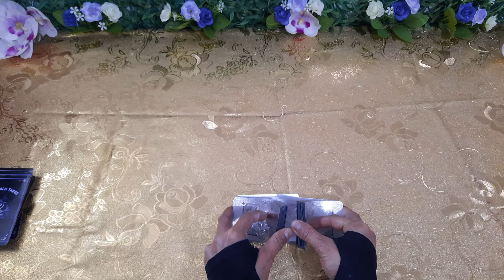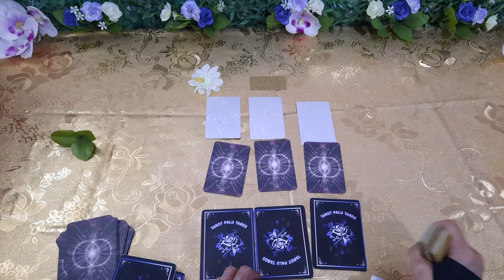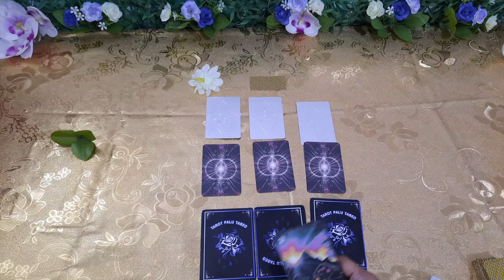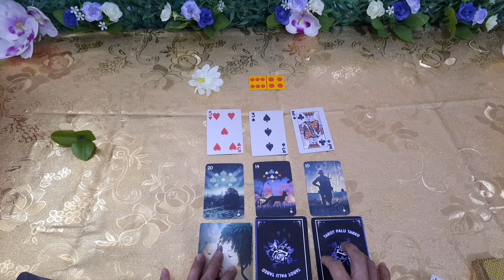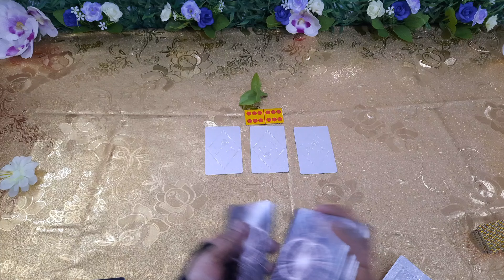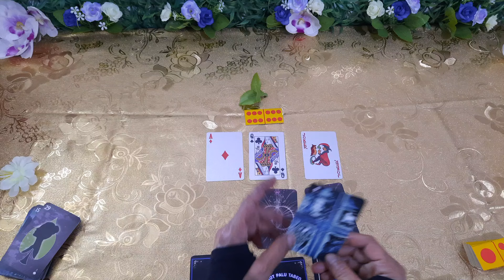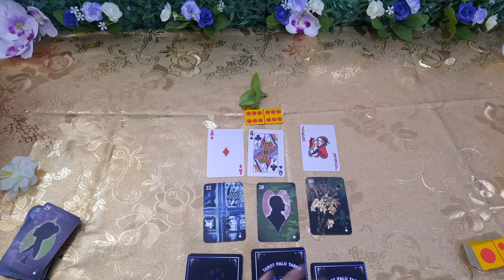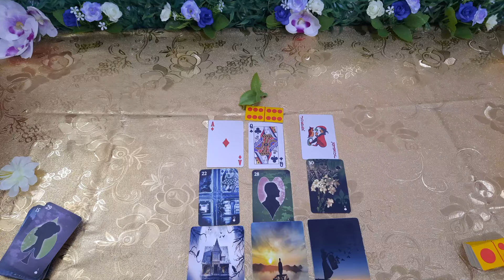Apakah ada kaitannya dengan ikatan batin,magic atau aku terlalu mencintai nya ? 🤡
TABE BRO DAN BRAY

PREDIKSI RAMALAN INI ☝️ENERGI ORANG BANYAK

BELUM TENTU RESONET

TETAPLAH MENYERAHKAN SEMUA URUSANMU  KEPADA ALLAH 🙏

PERSONAL READING HUBUNGI NO WHATSAPP

TETAP SEMANGAT DAN RAMALAN JADIKAN HIBURAN SEMATA